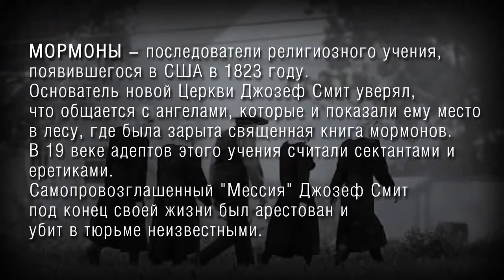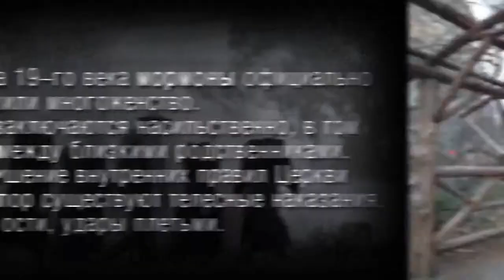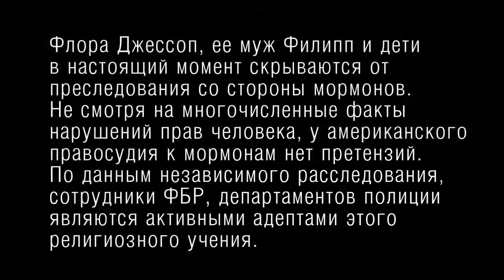МОРМОНИЗМ – МИРСКАЯ ПСЕВДОХРИСТИАНСКАЯ АВТОРИТАРНО-ТОТАЛИТАРНАЯ ОРГАНИЗАЦИЯ • Ак-Бекет •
Ак-Бекет «МОРМОНИЗМ – МИРСКАЯ ПСЕВДОХРИСТИАНСКАЯ АВТОРИТАРНО-ТОТАЛИТАРНАЯ ОРГАНИЗАЦИЯ» Церковь Иисуса Христа Сына Божьего. Ак-Бекет Сын Человеческий.